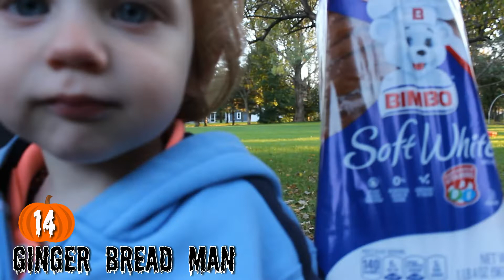14 Last Minute DIY Punny Halloween Costumes! 2018 - Elle'n'Elou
14 Last-minute PUNNY costumes!! Hope you enjoyed!

Snapchat ellenelou